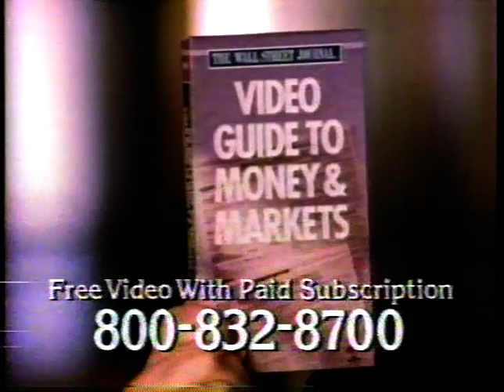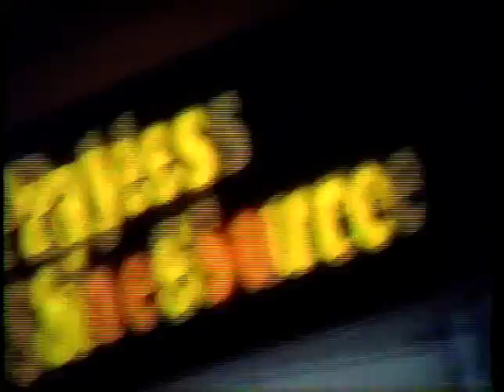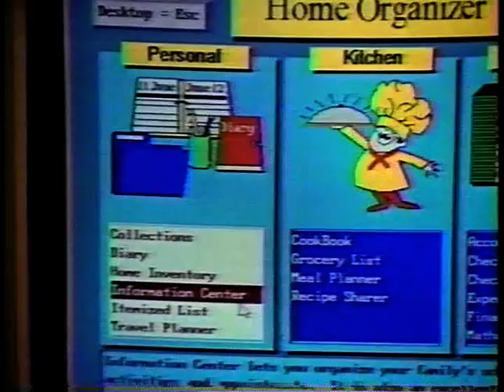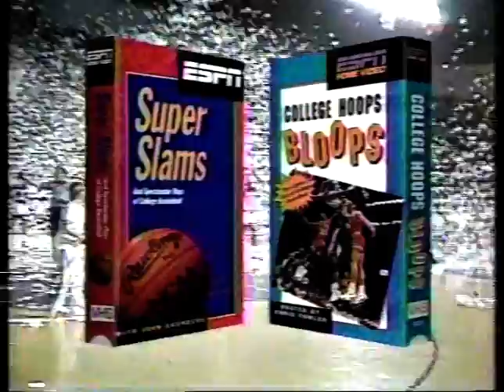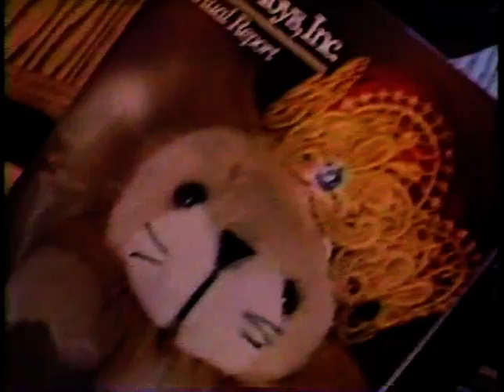1991 week 16 Bills 12-2 at Colts 1-13 BUF-13 1H